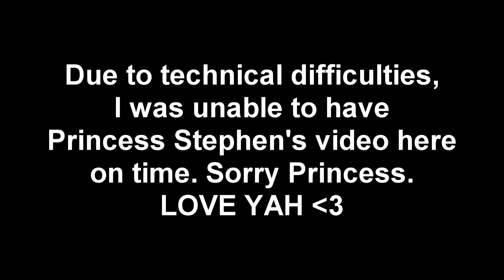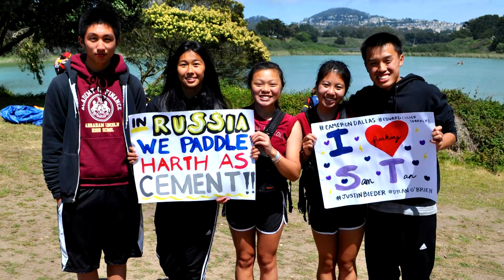ALHS Dragon Boat 2013-2014 Part 2